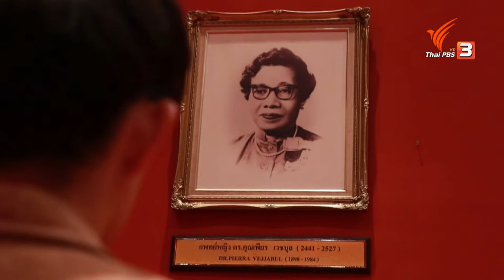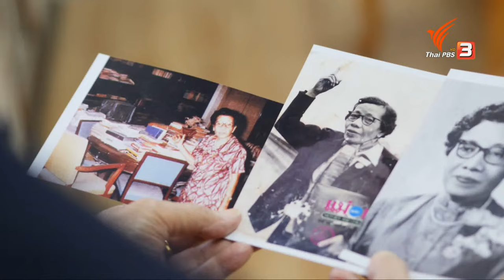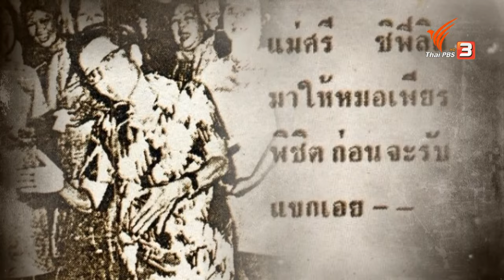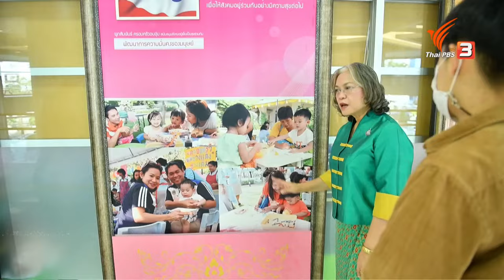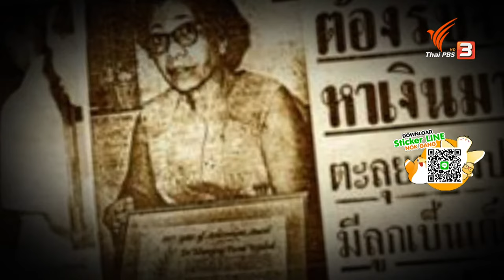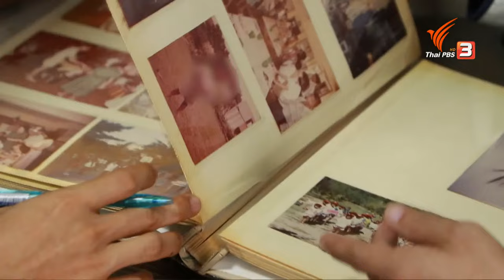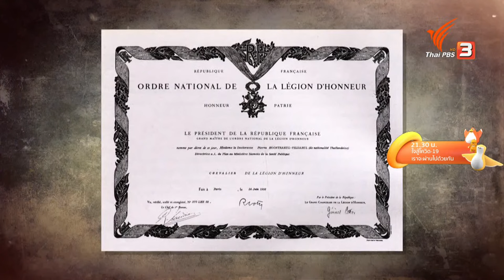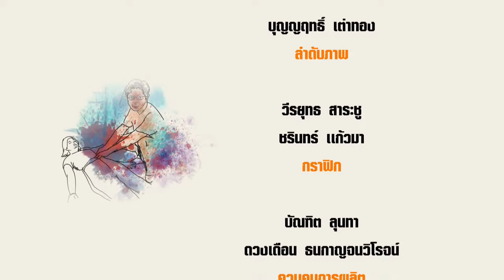หมอเพียร แม่พระของเด็กและสตรี | ความจริงไม่ตาย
ปลอมตัวเข้าซ่องโสเภณี เพื่อช่วยรักษากามโรค
รับอุปการะบุตร จากสตรีนอกสมรสที่ท้องไม่พร้อม

พบกับเรื่องราวของ พญ.ดร.คุณเพียร เวชบุล หรือหมอเพียร ที่ได้รับยกย่องว่าเป็นแม่พระของโสเภณี และสตรีผู้อุทิศตนเพื่อเด็กกำพร้า มีลูกบุญธรรมมากกว่า 4,000 คน เปรียบเสมือนบันไดก้าวแรกในการพัฒนาและยกระดับงานด้านสังคมสงเคราะห์เด็กและสตรีในประเทศไทย